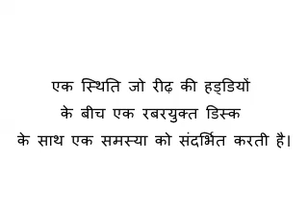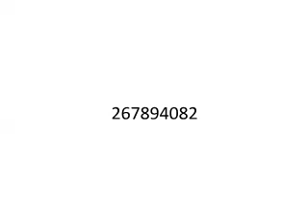Reiki Angel Number for Slip Disc (स्लिप डिस्क)